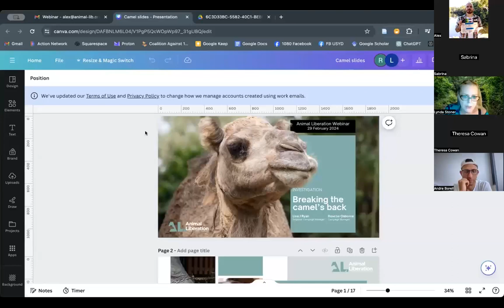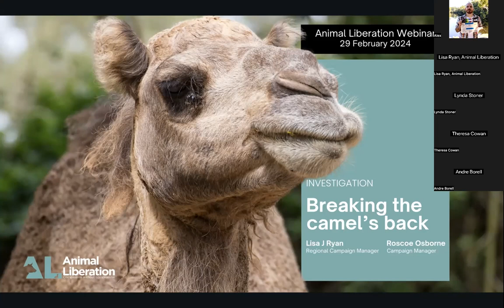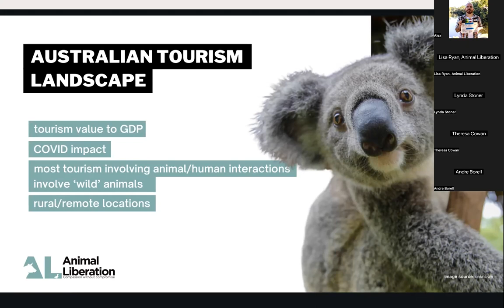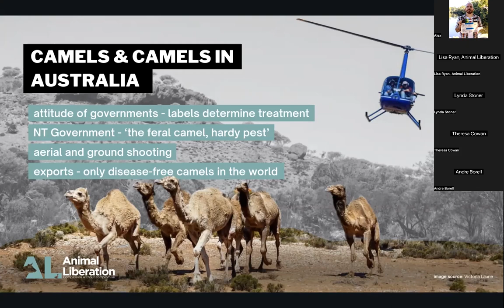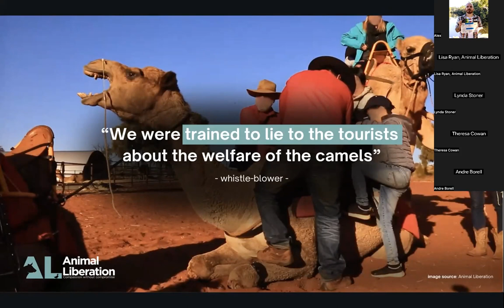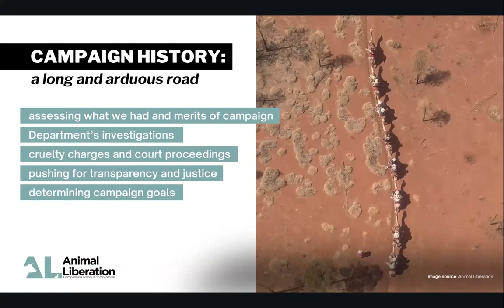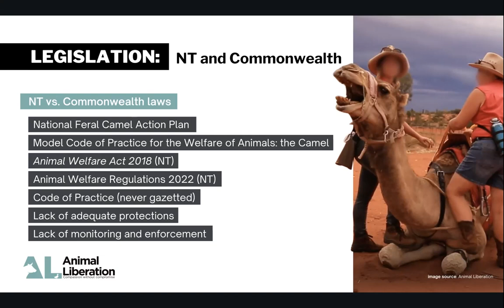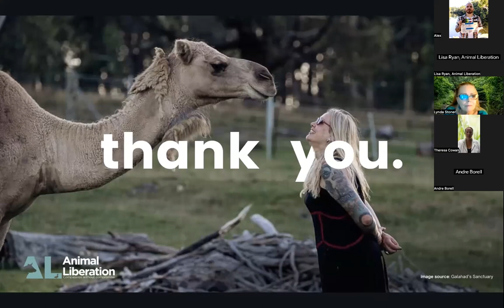Lisa Ryan- Animal Liberation's campaign- 'Breaking the camels back'.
Lisa will be presenting Animal Liberation's Australian-first investigation, and our 'Breaking the camel's back' campaign - the origins, timeline of events, campaign goals, next steps and how you can help Australian camels.